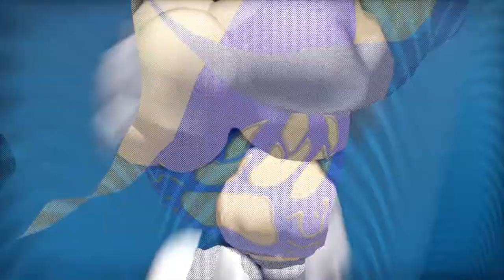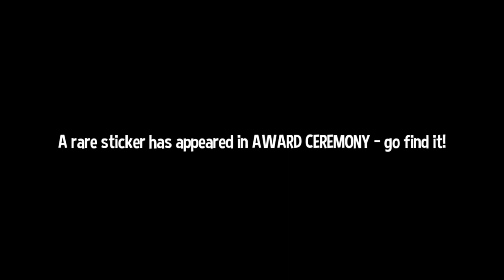Let's Play A Hat in Time Blind - Workshop - Hat Manufacture and Research Facility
Hat in time is a Kickstarted indie platformer in the style of the classic 3D platformers of the 64bit Era and i have been excited for this game for a while, i know practicly nothing about it as it slipped under my Radar a while ago as i became busy with alot of other things, hopefully youl join me in this blind exploration and journey through this game.

Everything in this video except my voice is owned by Gears for Breakfast. The Developers and Publishers of A Hat in Time.